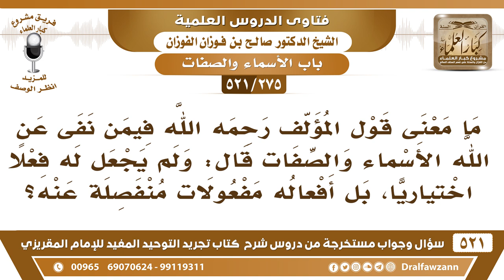[275 -521] ما معنى قول المؤلف فيمن نفى عن الله الأسماء والصفات قال: ولم يجعل له فعلا اختيارياً..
-[275 -521] السؤال: ما معنى قول المؤلف رحمه الله فيمن نفى عن الله الأسماء والصفات قال: ولم يجعل له فعلاً اختيارياً، بل أفعاله مفعولاتٌ منفصلة عنه؟
الجواب: هذا قول الفلاسفة والعقلانيين يمحون عن الله الأفعال، يقولون: لأنه يكون محلًا للحوادث، والله منزه عن حلول الحوادث وما أشبه ذلك من الخزعبلات التي يقولونها.
للاشتراك في قناة الشيخ صالح الفوزان

للاستفسار والإقتراحات والدعم
رئيس الفريق
لمشروع كبار العلماء